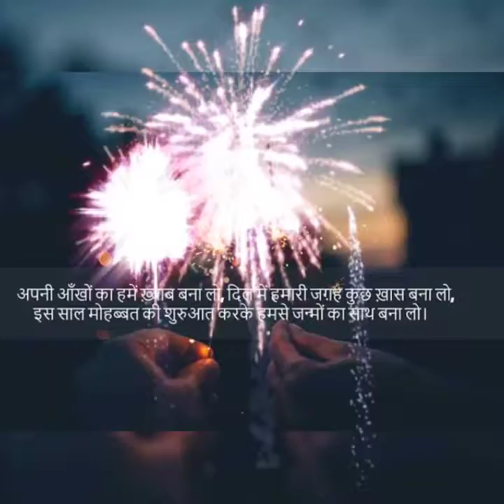New year celebration 2020